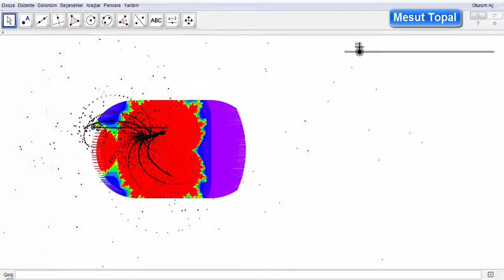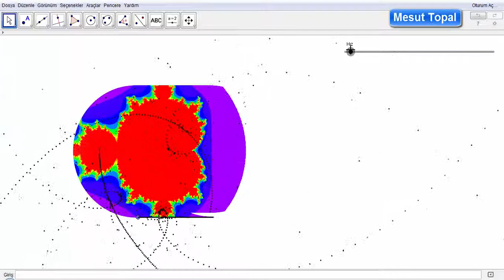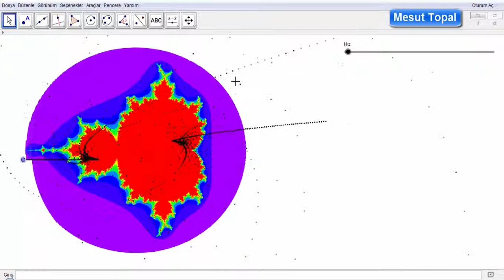[ GeoGebra Dersleri Türkçe ] Mandalbrot Set Fraktal 2 [ GeoGebra Tutorial ]